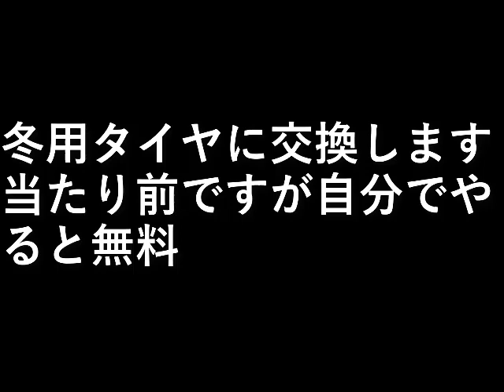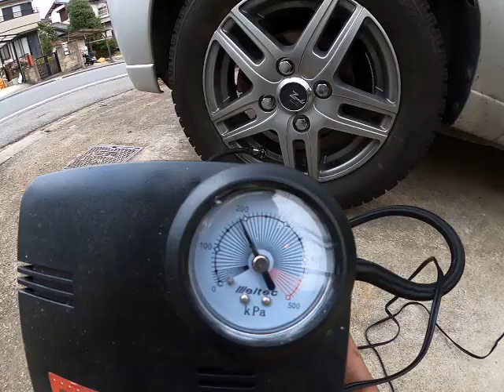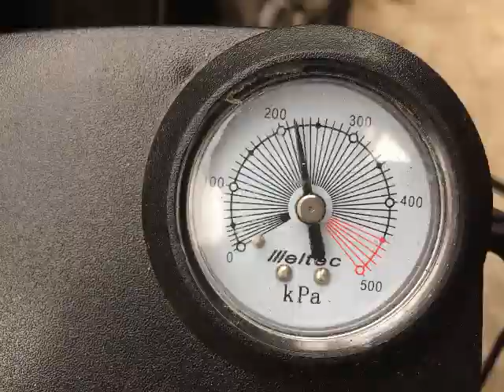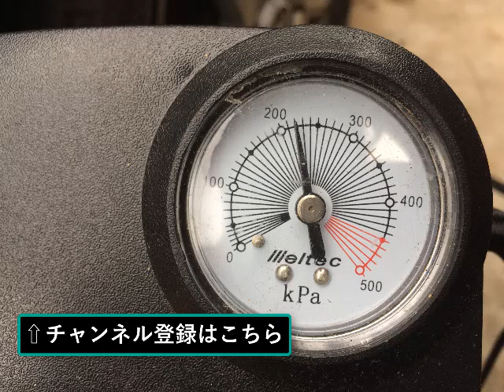車のタイヤ交換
冬用タイヤに交換します。
当たり前ですが自分でやると無料。

設備屋の適当田舎暮らし